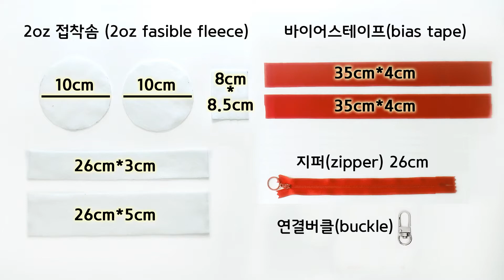DIY 둥근파우치 만들기 | DIY pouch | How to make a pouch | 메이크업 파우치 만들기 |ポーチの作り方 | 拉鍊包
화장품,상비약,문구류 등을 넣을 수 있는 둥근파우치입니다.
고리가 있어 큰 가방에 연결도 가능합니다.

영상이 도움이 되셨다면 앞으로도 계속 시청 부탁드립니다.

완성 사이즈/pouch size
12cm*10.5cm

사용 원단/fabric
면 100% 30수 옥스포드/cotton 100% 30‘s oxford